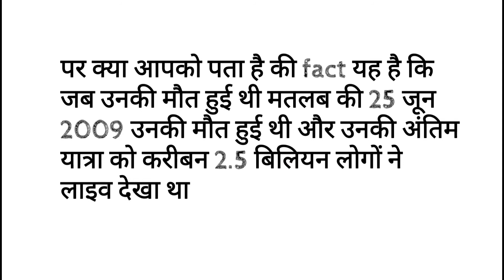माइकल जैकसन के बारे में क्या को आपको यह पता है | Michael Jackson about fact 😱😱